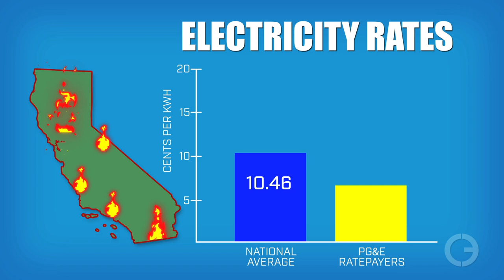CA Electricity Flame Out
Due to recent wildfires in California, PG&E is going up in flames. The utility is filing for bankruptcy, and while many are blaming man-caused climate change, it’s not the villain in this horror story.

Script:
La La Land is getting a disastrous dose of reality. Wildfires sparked by utility lines have ravaged the state, forcing California’s largest utility to announce it is filing for bankruptcy. Pacific Gas & Electric’s wildfire liabilities could be as high as $30 billion, triple its market value. Predictably, PG&E, state politicians and activist groups have been quick to point the finger at man-caused climate change. That excuse may be convenient, but it’s far from accurate.

University of Washington climate scientist Cliff Mass told the Daily Caller that climate change had little to do with the state’s massive wildfires. A 2016 National Academy of Sciences paper agrees with that assessment. The NAS concluded, “The risk of any individual fire depends on forest management, natural climate variability and human activities in the forest.”

Consider that for decades California’s restrictive zoning laws in urban areas have incentivized people to build millions of homes in fire-prone regions. PG&E couldn’t keep up with the enormous amount of work needed to be done in replacing old and poorly maintained infrastructure while trimming millions of trees in a service area the size of Florida.

State leaders should have allocated a lot more money to reduce the fire danger risk, but PG&E customers are already paying about 65 percent more than the national average for electricity, largely because of the state’s love affair with wind turbines and solar panels. PG&E has signed $34 billion dollars in renewable energy contracts to buy power from wind and solar installations well above current market rates.

The political pressure to embrace all things renewable while not fully facing energy reality is a script for a disaster movie. But this horror flick is real, and ultimately the citizens of California will be picking up most of the tab for their state’s energy mismanagement. Unfortunately, the scripts for more California wildfire disaster sequels are still being written, but man-caused climate change is not the villain.